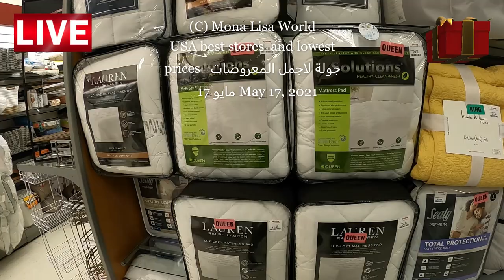USA best stores and lowest prices May 17, 2021 😍😎😍🎈👢🧦👗👘🥾👞🩰👜👚😍😎😍 أجمل محلات أمريكا وارخص الاسعار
نشكركم  على المتابعة وناسف  للتاخير فى الرد أحيانا لوجود قناتنا بامريكا❄☂🌜☀💧🌒 وذلك لفارق  التوقيت        الساعة بمصراوالمانيا او سوريا
 أو السعودية   لو كانت الثانية   ظهرا يوم  الجمعة مثلا   فان  الساعة  بامريكا   لازالت السابعة صباحا  من نفس اليوم  الجمعة